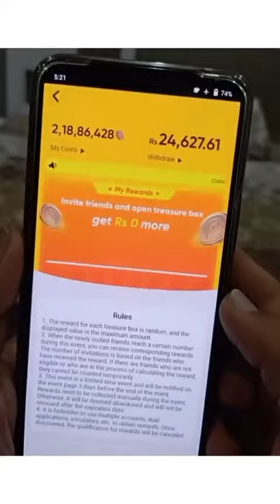June 4, 2021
Kingofurdu:Earn money from snack video app سنیک ویڈیو ایپ سے ہر روز لاکھوں روپے کمائیں snack_video_offical snackearnbonus snackoffical snackearncoins snack_video_Pakistan_snack @Kingofurdu(O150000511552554)